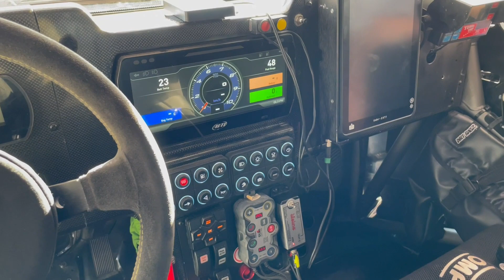Vlog #1 - pozdrav z Agádíru a představení Vildy II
Podpatky na plynu jedou Morocco Desert Challenge, buďte s holkama z kanclu při tom a sledujte na cestě osmidenní rally napříč Marokem